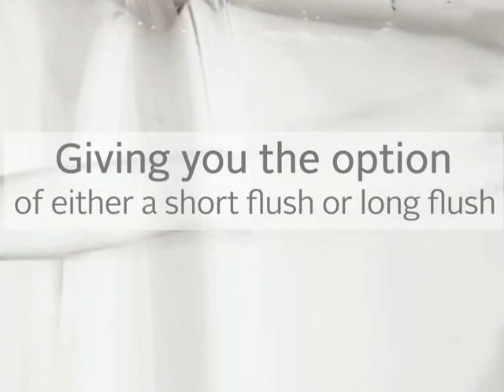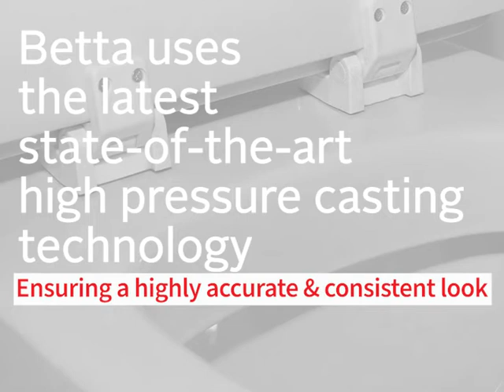Coral Dual Top Flush Toilet Suite - BE1WH813